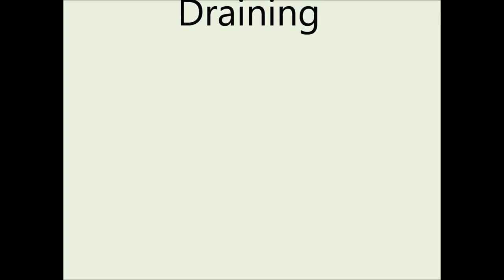Battery Drainer New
Battery Drainer 2